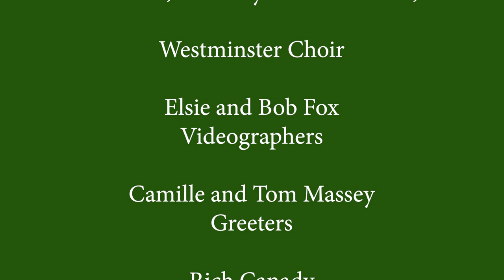2021 10 24 10 02 04 Movie